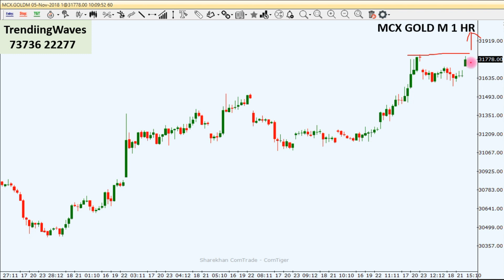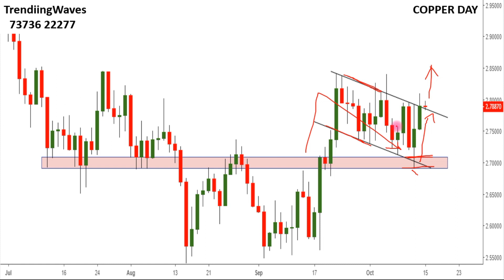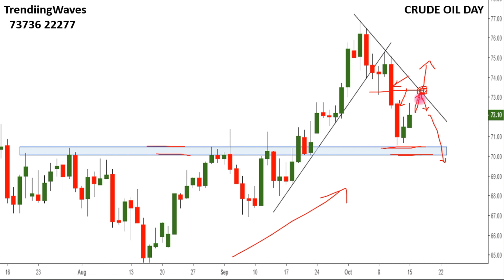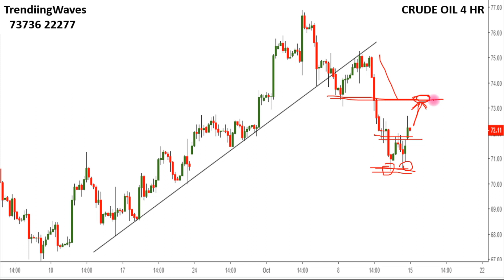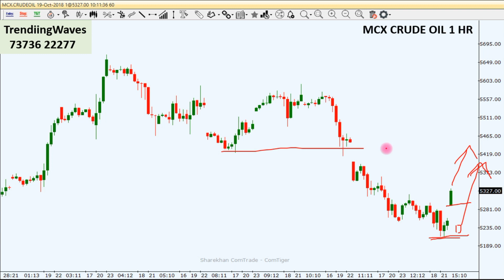இன்று 15/10/18 கோல்டு Inside bar உருவாகி உள்ளது Daily commodity levels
1.கோல்டு (GOLD)
கோல்டு Inside bar உருவாகி உள்ளது
2.காப்பர் (COPPER)
காப்பர் Buy side செல்கிறது
3.குருட் ஆயில் (CRUDEOIL)
குருட் ஆயில் Retracement ஆகிறது.